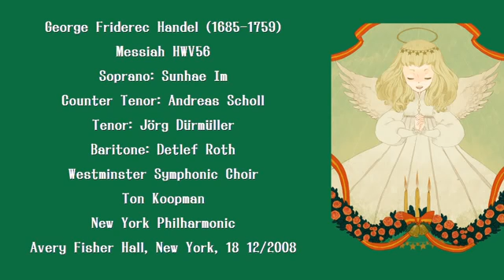Handel Messiah Koopman NYP 2008Live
Conductor: Tom Koopman
Westminster Symphonic Choir